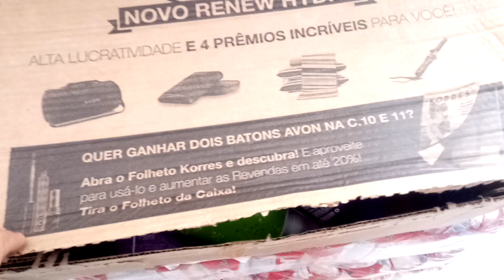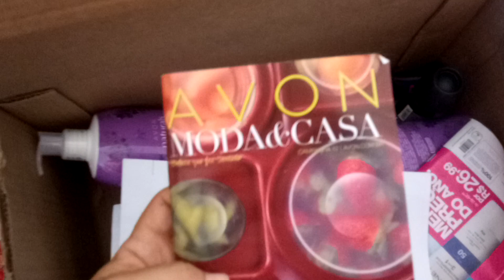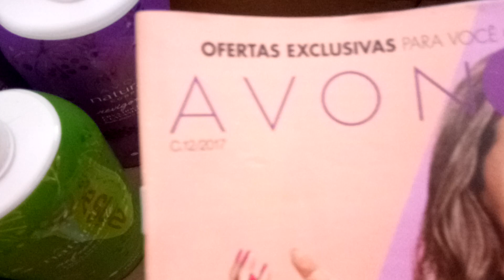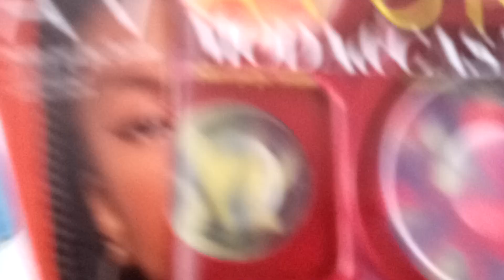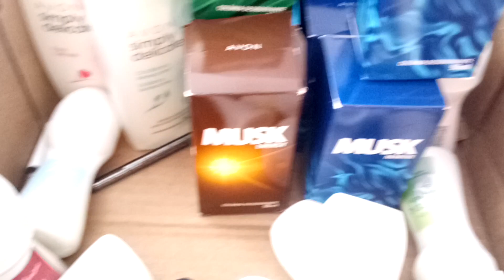Exclui o vídeo dar caixa avon sem querer coloquei de volta